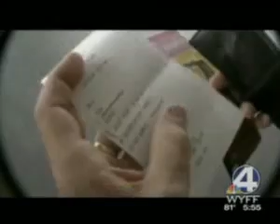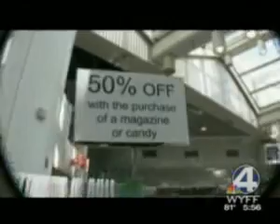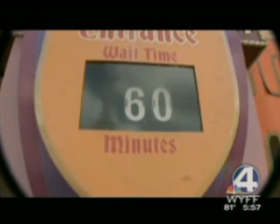Disney World Secrets from Disney World Insider Beth Haworth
Download Disney World insider Beth Haworth's "The Ultimate Disney World Savings Guide" which contains secrets to saving big on your next Disney Vacation.